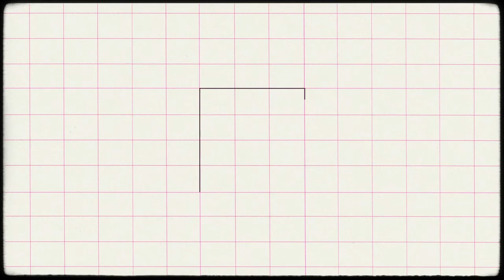Compositions for Understanding Relationships | Short Film Trailer | 2022 Slamdance Film Festival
An animated love letter.

Running January 27th-February 6th, 2022, our virtual festival experience brings everything the Slamdance Film Festival has to offer to a global online audience on slamdance.com, Apple TV, Roku, Firestick, and YouTube. Our 2022 program consists of 26 features along with 86 shorts and episodics. The online showcase includes short and feature film programs, filmmaker Q&A's, awards presentations, workshops and panels with notable alumni and Unstoppable, Slamdance's program for filmmakers with visible and non-visible disabilities.